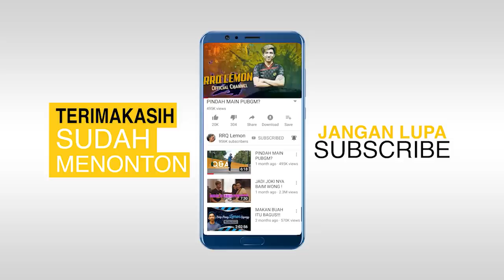TANK RASA MARKSMAN | MOBILE LEGENDS GAMEPLAY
Main tank apalagi ya guys ???